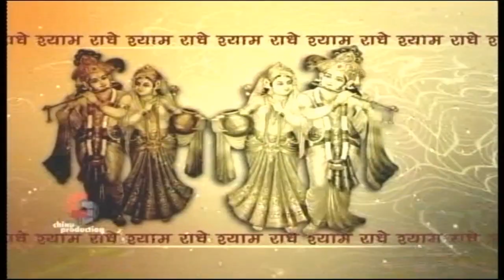श्री कपिल देवहूति संवाद । तृतीय स्कन्ध कथा | Sarveshwar Sharan Ji Maharaj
Kapil devhuti samvad

प्रिय प्रियतम श्री राधा माधव जी के आशीर्वाद से शुरू हुए श्री महाराज जी के यूट्यूब चैनल Sarveshwar Sharan के सभी भजनों एवं कथाओं का आनंद प्राप्त करने के लिए चैनल को सब्सक्राइब कर बैल आइकॉन दबाना ना भूले।

!! Radhe Radhe !!